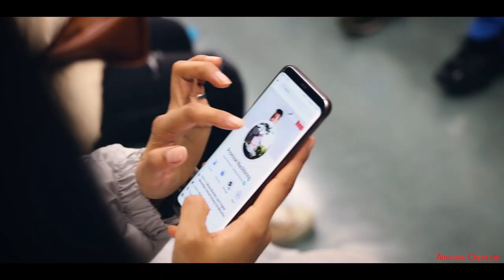Samikshya Adhikari new music video | Aajhabholi Kasaile | Fi.Meenu Lama| Promise | Dolma Yonjan 2020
Abhimaa Creation present's
Audio making team:

Vocal : Samikshya Adhikari

Lyrics & Music : Basanta Nachhiring Rai

Arranger : Tekendra Yaksho

Recordist & Mixing : Dip Ghatani

Studio : The Voice Of Nepal

Video making team

Artist : Meenu Lama | Promise Nachhiring Rai | Dolma Yonjan Tamang

Director concept: Promise Nachhiring Rai

Cinematographer (Camera ) & Edit : Shambhu Dhimal

special thanks

gokarna basnet & Arson rai

All the Audio and video rights of this Music Video is owned only by abhimaa creation

मेलिना राईको मन छुने आधुनिक गीत..Ma Bata Timi Tadha

Uploading this video in other channels without permission is prohibited .Embedding is aloud